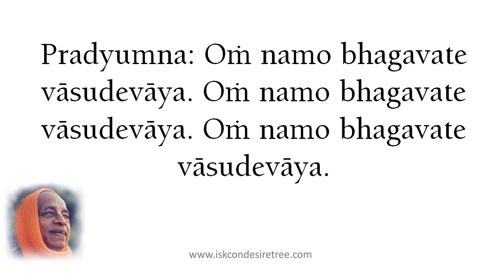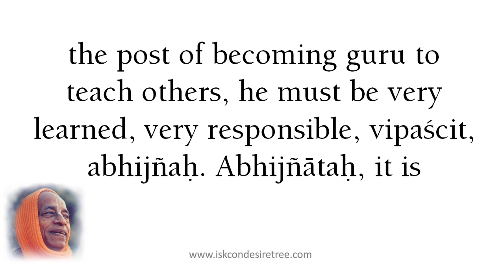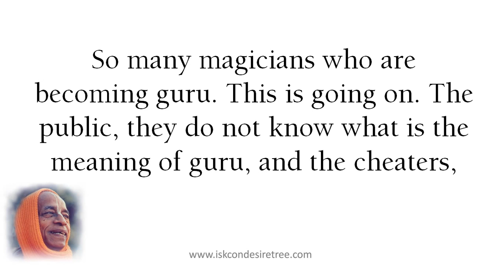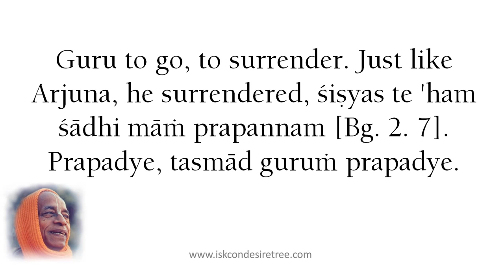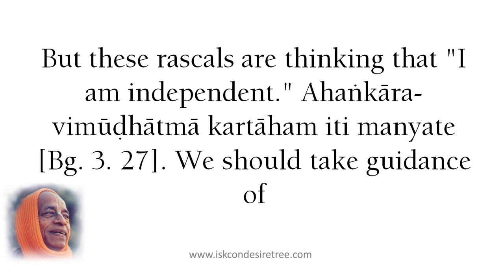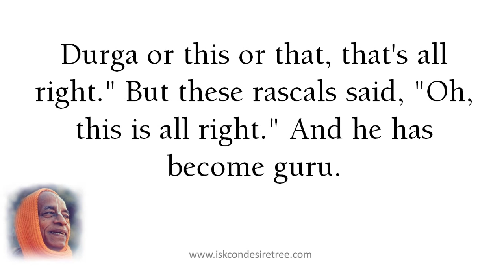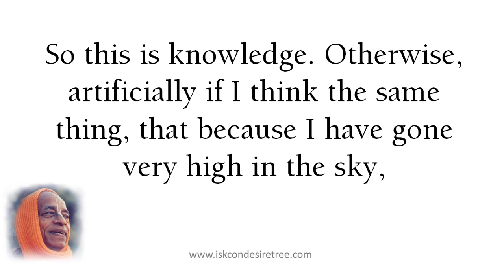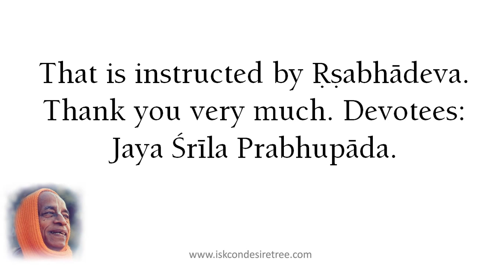Guru Shouldn't Cheat Disciple by Srila Prabhupada SB 5 5 18 at Vrndavana, November 6, 1976